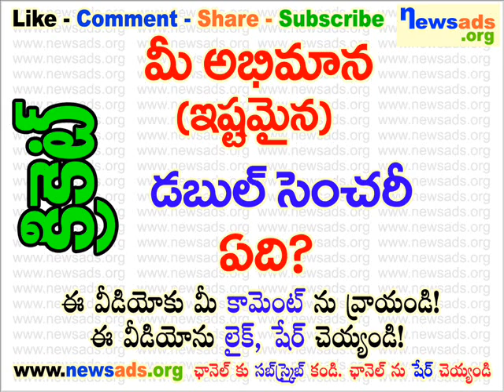మీ అభిమాన (ఇష్టమైన) డబుల్ సెంచరీ ఏది?